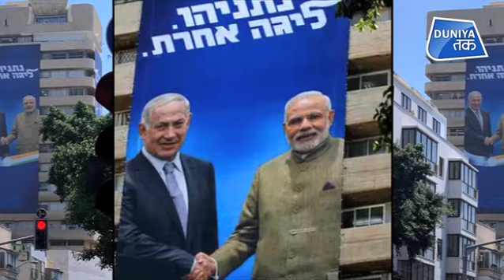FRIENDSHIP DAY पर ISRAEL ने कहा 'ये दोस्ती हम नहीं तोड़ेंगे' !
फिल्म शोले के गाने 'ये दोस्ती हम नहीं छोड़ेंगे...' की लाइन को अपने ट्वीट में शामिल करते हुए लिखा कि मैं भगवान से कामना करता हूं कि हमारी दोस्ती नई ऊंचाइयां छूए. ऐसा माना जा रहा है कि इजराइल के पीएम का यह ट्वीट दोनों देशों के बीच के संबंध को और मजबूती देगा...

A tweet, posted by the Israeli embassy in India, wished PM Modi on Friendship Day. It also included "Yeh dosti hum nahi todenge (We will not break this friendship)" song from the 1975 Bollywood movie "Sholay".